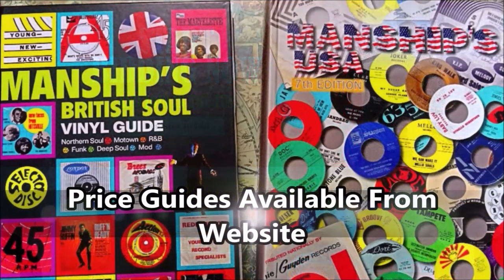Carstairs - It Really Hurts Me Girl - Red Coach : RC 802 DJ (45s)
Two flawless promo labels, fine clean vinyl a chance to own GAME CHANGING NORTHERN SOUL.

Before you today is the highly coveted authentic STERLING STAMPED original PROMO vinyl press. The scratched in STERLING matrix copies are counterfeits, which everybody and his dog by now, clearly understands.

Having said that, the power of this monumental 45 had such an impact when John Anderson of Soul Bowl imported it into England circa early 1974, allowing those legendary Blackpool Mecca DJ's to bathe in its Soulfulness. Its exquisite qualities triggered many different but captivating tales on how it was found; actually deflecting the credit from that dedicated Scottish Soul vinyl hound.

We know it'll trigger controversy, but credit where I feel credit is due, John Anderson transported more great northern Soul to the United Kingdom than anyone, The Carstairs being one of the greatest "finds" as everything about this recording's makeup was alien to the Northern Soul scene at the time and I bow in homage to the DJs of The Blackpool Mecca who recognised its potential in a mere twitch of an ear.

This is a record that polarised the Northern Soul scene for a few months, until those opposed to change finally succumbed to its irresistible mesmeric charms.

After all, if this record does not catapult you to a place, where you might be tempted to dream up your own fantasies of discovery then Soul could only be only a thin lacquer on your being..

It was a trendsetter, a game-changer, a life affirming moment, a transporter of emotion.. a record totally worthy of differing fables, tales and ever-changing NS bar-stool recollections.

Today it is a Northern Soul anthem with no worthy comparisons, ownership of a a fine clean copy we feel is something to truly cherish.
Condition Report
Two perfect promo labels, full gloss mint vinyl revealing just a few surface blemishes, both sides play sweet and clean

The PONDS
17 Melton Road
Waltham on the Wolds
Melton Mowbray
LE14 4AJ
UK

Telephone Orders